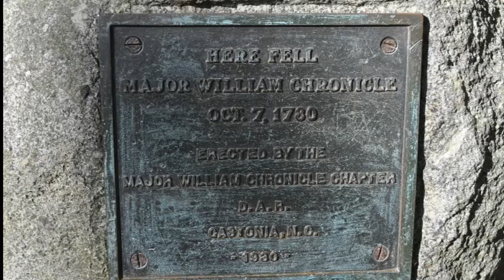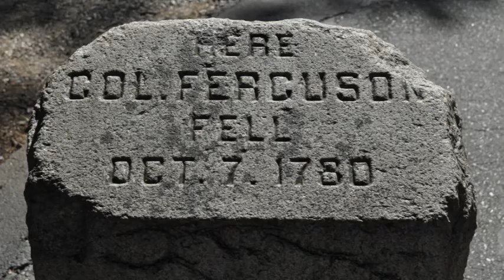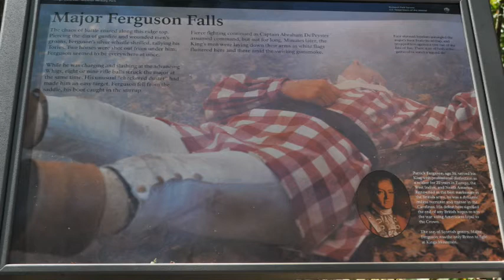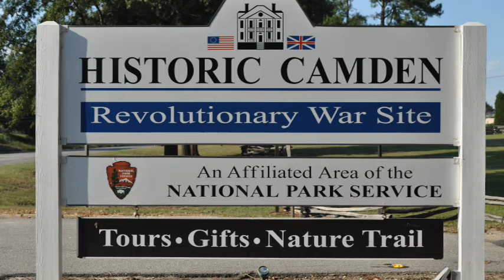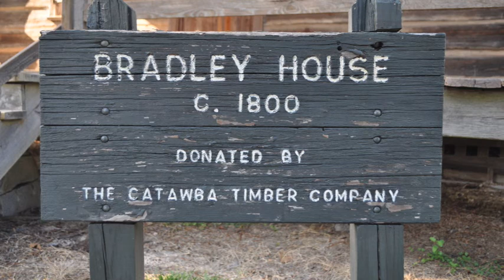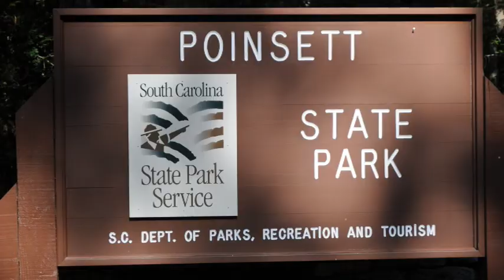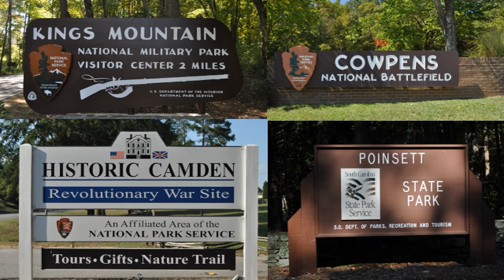Kings Mountain National Military Park, Cowpens National Battlefield, Camden & Poinsett State Park SC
DAY: 3  Kings Mountain NMP, Cowpens National Battlefield, Camden  9-11-11
              Poinsett State Park, North Carolina

CAMERA:
          Bruce - Olympus C-5050Zoom